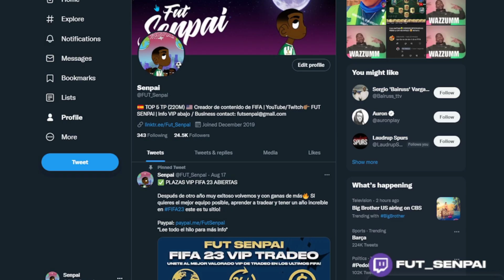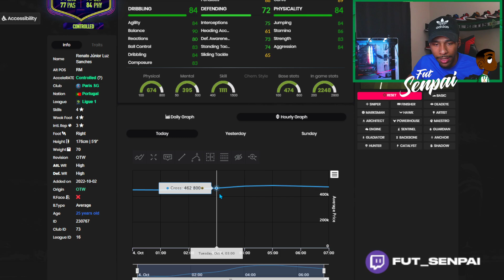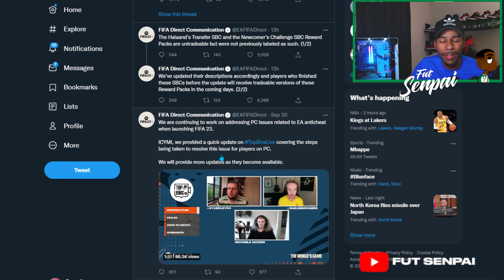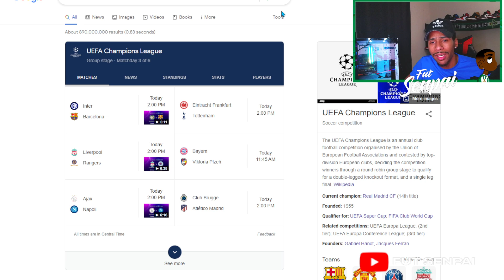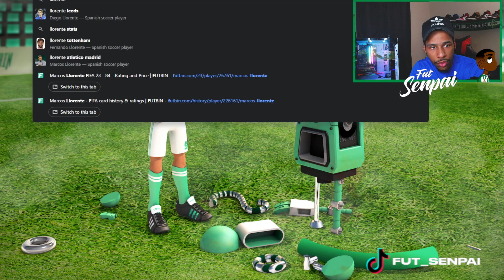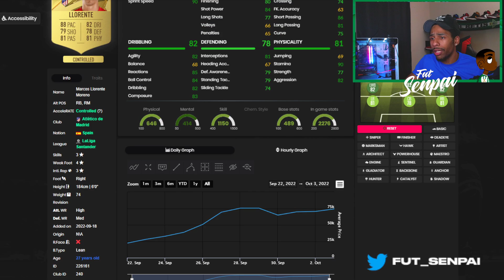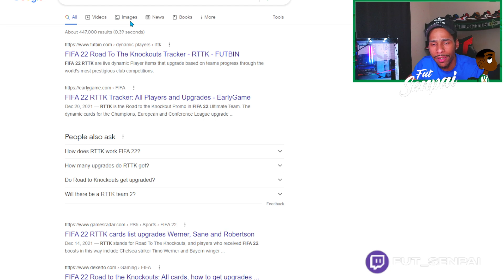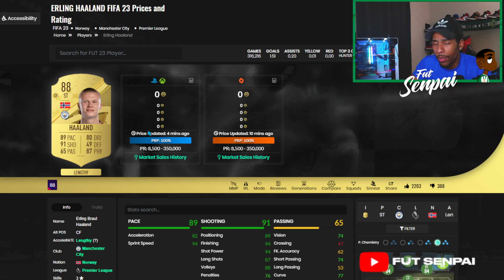😱 COMPRAR EQUIPO YA o viene BAJON de MERCADO?! 🤩 PROXIMA PROMO y TOTW3!! | FIFA 23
00:00 Intro
00:59 Info VIP
01:45 Merece la pena mejoras
02:37 OTW y cuando comprarlos o venderlos
4:58 Mercado subiendo mas
06:00 Sobre 50K GRATIS
07:40 Marquechampions y posible mini bajon de mercado
10:00 Inversiones marquesinas
11:00 Bajon de mercado fin de semana
14:10 Proxima Promo
15:25 TOTW 3 Prediccion